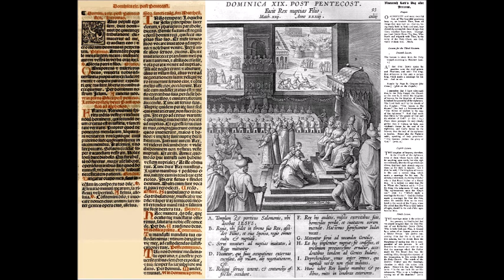Nineteenth Sunday after Pentecost - Homily St Gregory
Dominica XIX post Pentecosten.
Missae from the 1572 Missale Romanum.
Illustrations of Gospel Stories from 1593 Jerome Nadal, S.J.
Facit Rex nuptias Filio.
From the 1908 Roman Breviary.